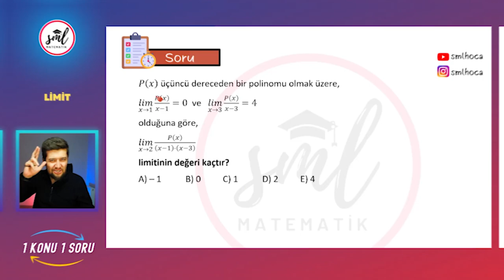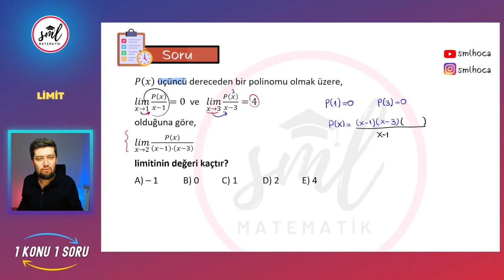1 Konu 1 Soru | Ösym Tarzı Limit Sorusu | TYT - AYT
1 Konu 1 Soru | Ösym Tarzı Limit Sorusu | TYT - AYT